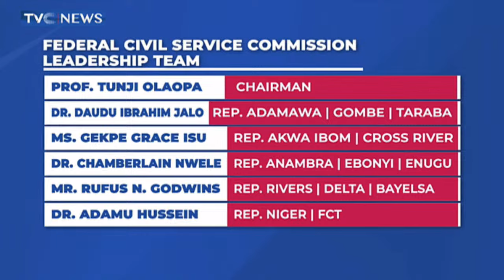President Tinubu Approves Appointment Of 12 Persons Into Federal Civil Service Commission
President Bola Tinubu has approved the appointment of twelve persons to serve in the Federal Civil Service Commission.

According to a statement by President Tinubu’s spokesperson, Ajuri Ngelale, the appointment of the members into the commission is subject to the confirmation of the Nigerian Senate.